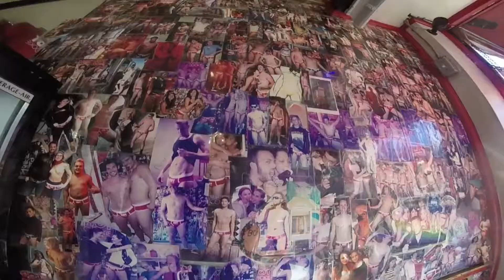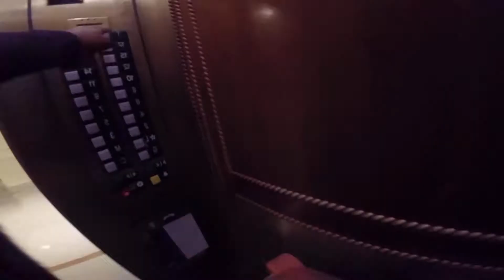Downtown San Francisco / SkateventureSF